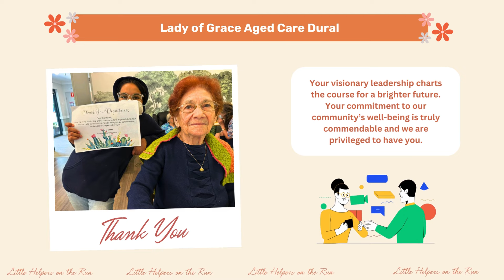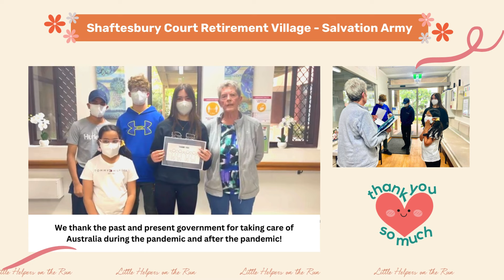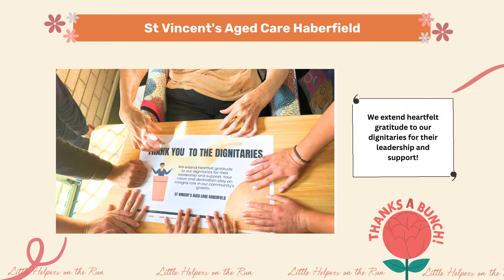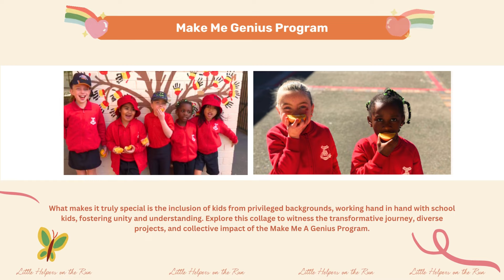Thank you Dignitaries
🌟 Gratitude in Action! 🌟

A heartfelt THANK YOU to our incredible dignitaries, who have dedicated their time and efforts to make a positive impact! 🙏 Our Little Helpers collaborated with over 46 organizations to express their appreciation through handmade cards and heartfelt video messages.

Special thanks to the nursing home coordinators, dedicated staff, teachers, and our amazing volunteers, seniors, and school children who joined hands to create a ripple of gratitude. 🌈 Your support and efforts have truly made a difference!

Let's continue spreading kindness and appreciation in our community. Together, we make the world a better place! 💙

Guildford Public School
Emerton Public School
Burwood Girls High School
Small Road Public School
Bidwill Public School
Chifley College Mount Druitt
Growth Academy
Doonside Technology High School
St Marys North Public School
St Marys Public School
Chester Hill High School
Windsor South Public School
Woodridge State High School
Love & Care Childcare Centre
Kids Early Education Pre-School/ Ldc
Bennett Road Public School
Jesmond Care Strathfield
St Vincent’s Care Services Haberfield
Annandale Grove Care Community -Aged Care
Bupa Aged Care Bankstown
Estia Health
Bupa Aged Care Dural
Moran Aged Care
Greek Orthodox Community Home for the Aged
SummitCare Waverley
SummitCare Liverpool
SummitCare Baulkham Hills
Bupa Baulkham Hills
Goondee Aged Care
Shaftesbury Court Retirement Village-Salvation Army
Clover Lea Nursing Home
Lady Of Grace Dural
Opal Aged Care
Jesmond Care Marinda
St Ezekiel Moreno Nursing Home
Hall & Prior Aged Care
Infinite Care Casa Mia
Western Sydney University
Australian Nursing Home Foundation Bernard Chan Nursing Home
Infinite Care Southhaven
Quakers Hillside Care Community
Burwood Council
Westfield Mount Druitt
Wests Ashfield Club
Qartaba Homes